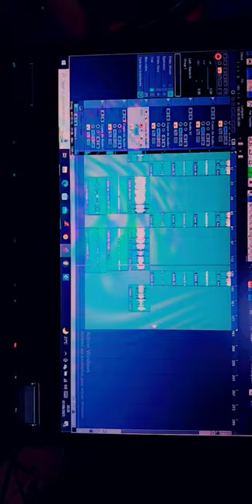MC N'DIAYE Dougowili Gang